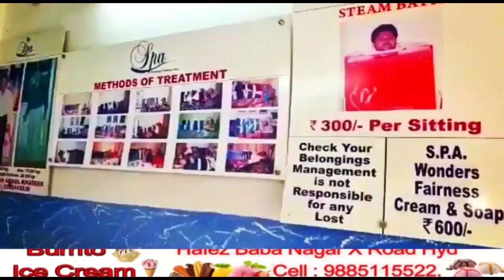RACHAKONDA POLICE NE 4 AFRAAD KO KARLIYA GIRAFTAAR | 7H TV NEWS